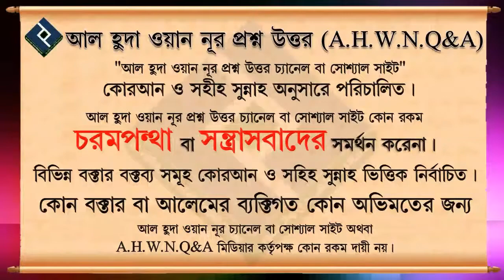মাতৃভাষায় কবর জিয়ারত করা যাবে কি ᴴᴰ┇শায়েখ বশির বিন আব্দুল্লাহ